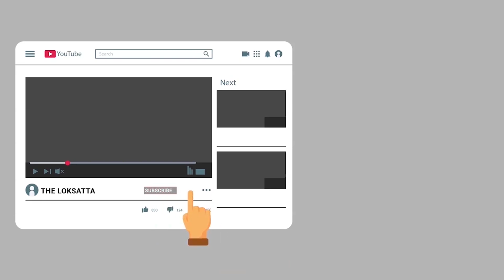After 111 Years Shivaratri Will Be Celebrated In Angarak Yoga; Mars Rahu Will Be Together In Taurus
After 111 Years Shivaratri Will Be Celebrated In Angarak Yoga; Mars Rahu Will Be Together In Taurus, Worship Shiva In 10 Simple Steps
મહાશિવરાત્રિ:111 વર્ષ પછી અંગારકયોગમાં શિવરાત્રિ ઊજવાશે; મંગળ-રાહુ વૃષભ રાશિમાં એકસાથે રહેશે, 10 સરળ સ્ટેપ્સમાં શિવપૂજા કરો